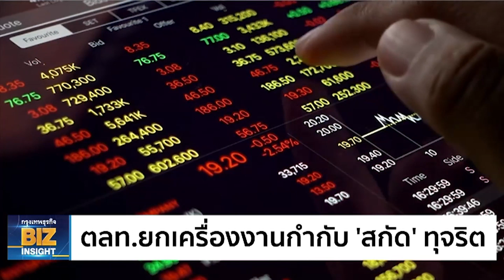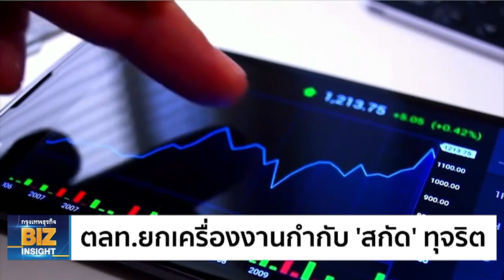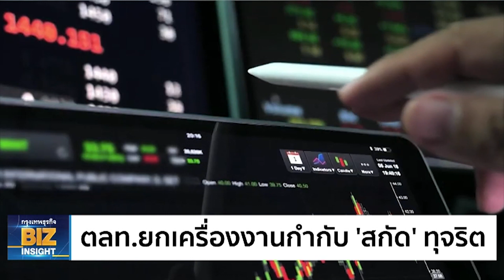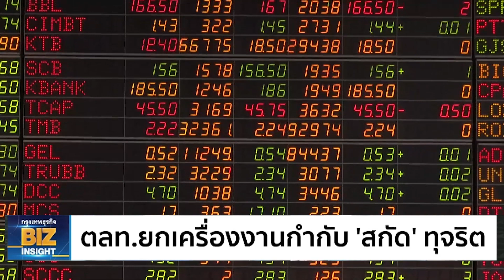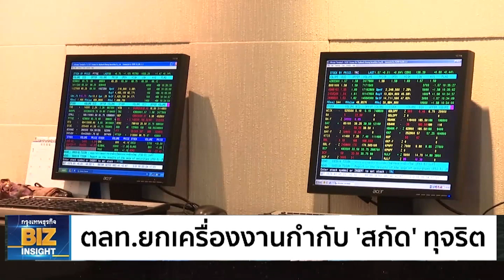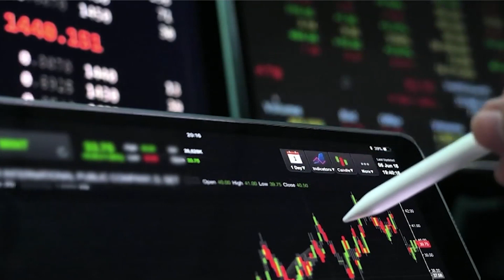ตลท. ยกเครื่อง ‘งานกำกับ’ ดักทางบจ.ทุจริต ‘เตือนภัย’ นักลงทุน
หน่วยงาน ตลท. เผชิญแรงกดดันจากนักลงทุนในด้านงานกำกับ-ดูแลการซื้อขายที่เป็นด่านสำคัญที่จะป้องปรามไม่ให้เกิดการทุจริตและกระทบนักลงทุนทุกกลุ่มในตลาดหุ้นเสียหายจำนวนมาก

          เมื่อปรับงานกำกับการซื้อขายให้เข้มงวดและสามารถเตือนภัย นักลงทุน ได้ก่อนเกิดเหตุจะเข้มข้นจนมีผลต่อบจ.ที่เป็นส่วนหนึ่งในตลาดทุนไทยไปด้วยหรือไหม พูดคุย ดร. ภากร ปีตธวัชชัย กรรมการและผู้จัดการ ตลาดหลักทรัพย์แห่งประเทศไทย (ตลท.)